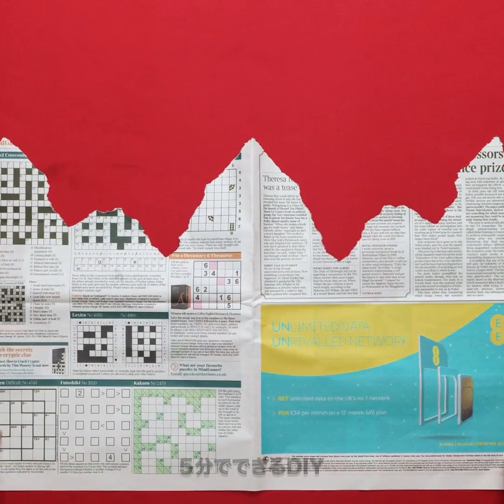自宅の壁にぴったりなDIYのユニークなデザイン || 一度は試したくなる壁画のアイデア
今回の動画は、自宅をクリエイティブに改造したい人にピッタリ！　ここで紹介するクレイジーなアイデアを学んで、家を飾りながら楽しんでみましょう！　これからは自己流のアイデアで家を飾ることができますよ！　いろんな装のライフハックを自分のスタイルに適応させてみませんか？　さらに、家の雰囲気を改善するために、楽しみながら掃除や整理整頓を行う方法もお教えします。　では、さっそく始めてみましょう！

今日は自宅の壁を飾るためのユニークな方法をご紹介します。　家のスタイルを変えるためのDIYの絵画のライフハックや、壁の装飾のアイデアを学んでみましょう。　壁を簡単に素早くペイントするためのライフハックにもトライしてみませんか？　ここでは、ローラーを使っていろんな質感を出す方法をお見せします！　小さな切り込みを入れるだけで簡単にできますよ！　寝室を改装するためにレースを使う方法も学んでみては？　さらに葉をステッカーにして楽しむこともできますよ。

タイムスタンプ：
01:32 –コーヒーで描くテクニック
04:10 –DIYのグリッター入りのペンキ
07:00 –真っ直ぐな線
09:53 –簡単な改装